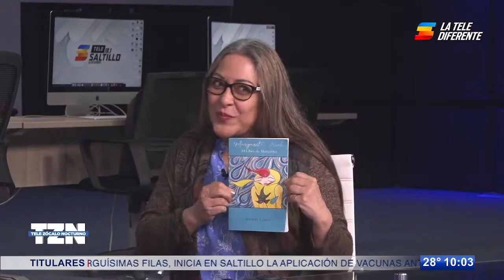“La poesía es el rocío de la imaginación sobre un corazón emocionado”: Margarita Tamez